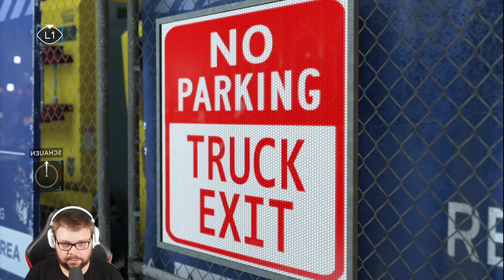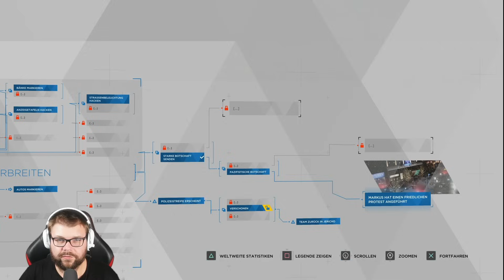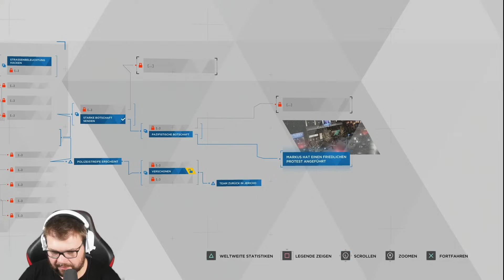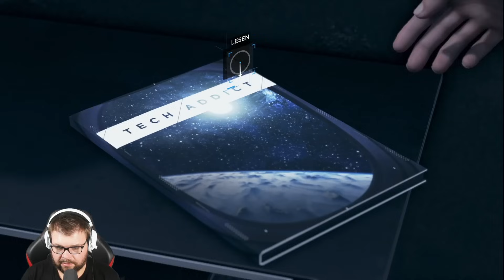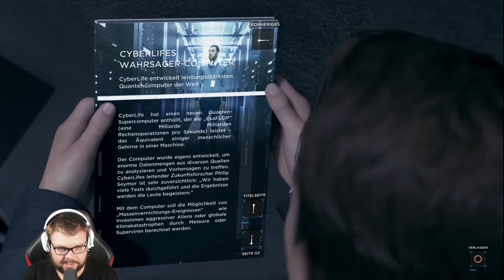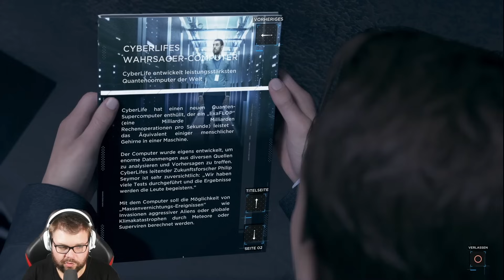DETROIT: BECOME HUMAN 🤖 Gewalt löst man nicht mit Gegengewalt! | LETS PLAY | #20